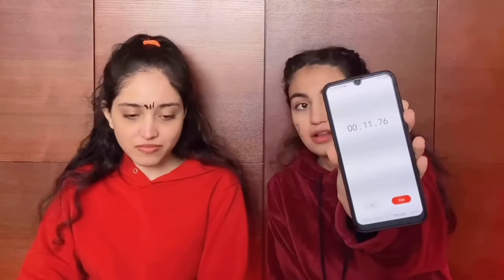چالش نودل تند / spicy noodle challenge😂🌶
هرچی پیدا نشد مطمئن باشید اینجا پیدا میشه
آدرس مواد غذایی خارجی